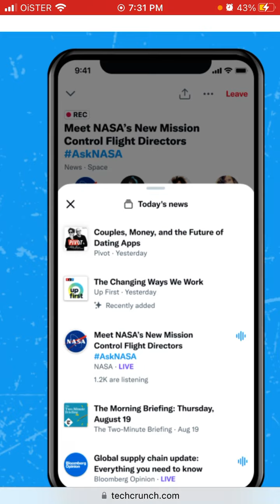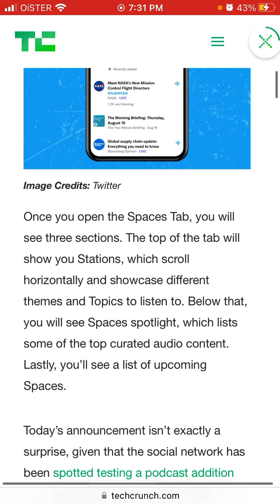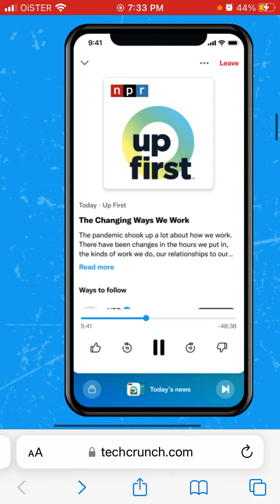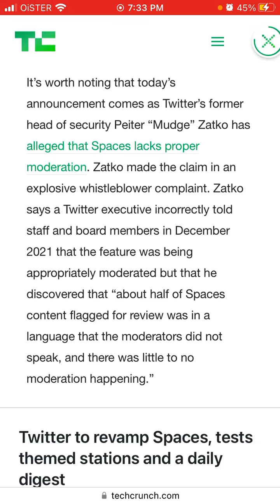Twitter adding PODCASTS - preview